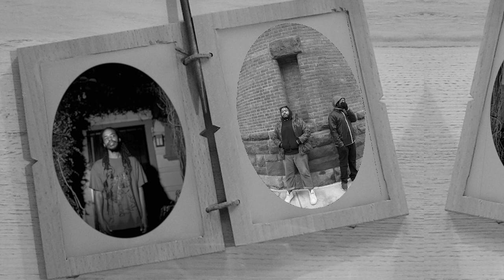Earl Sweatshirt - Tabula Rasa (feat. Armand Hammer) (Clean)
Tabula Rasa from Earl's new album SICK!
Go listen to Armand Hammer too, they are super dope

Album: SICK!